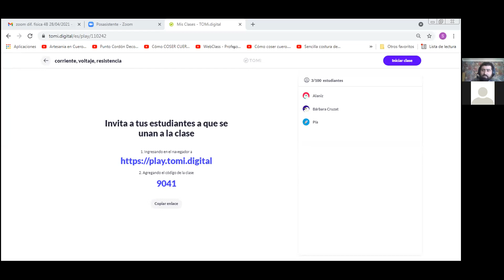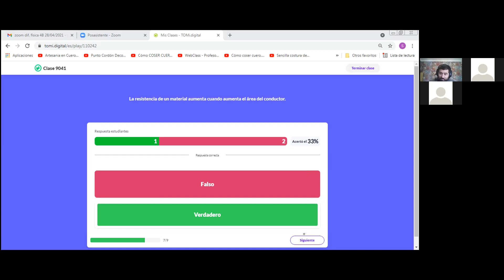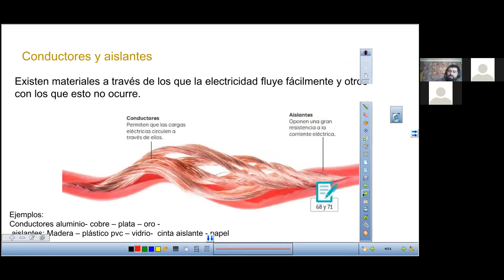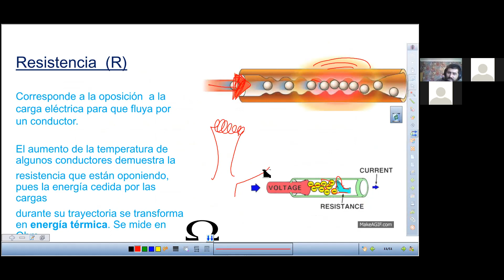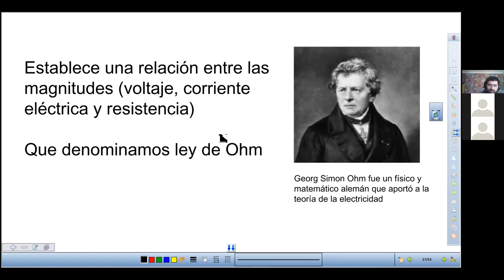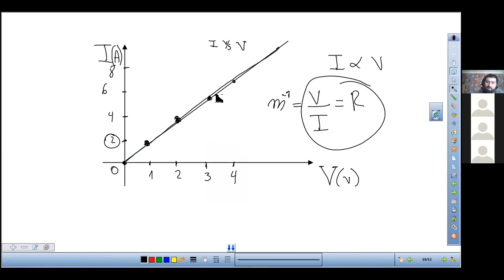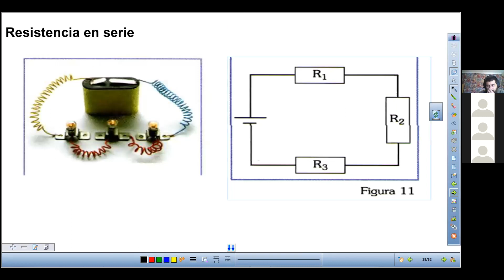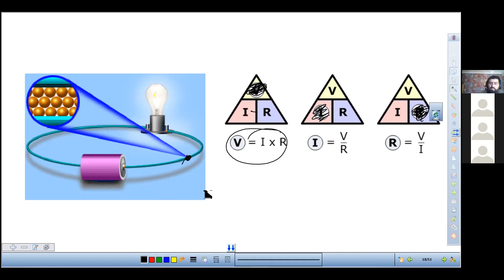zoom dif física 4B 28 04 2021